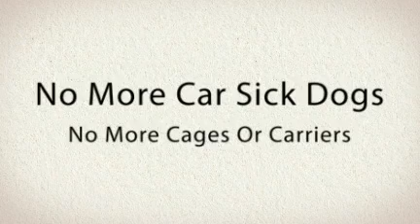Dawg N Suds Hobart Indiana Mobile Dog Groomer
Dawg N Suds Mobile Dog Grooming
203 Plain St.
Westville, IN 46391
Hobart Indiana Mobile Dog Groomer